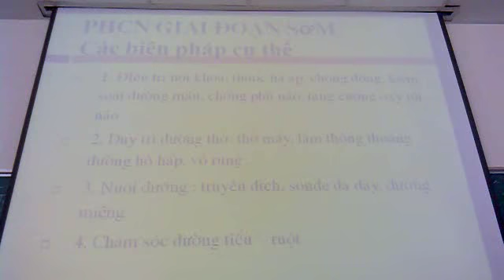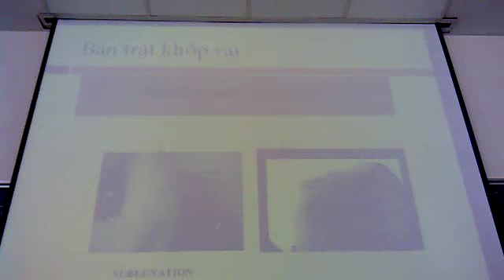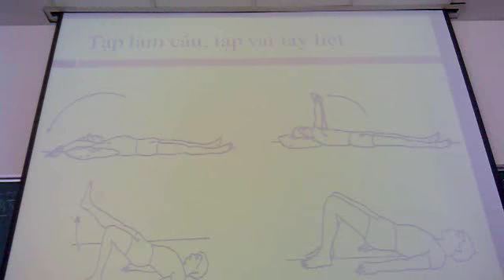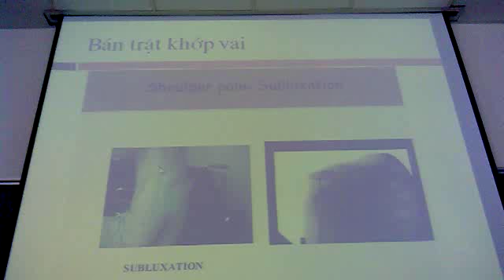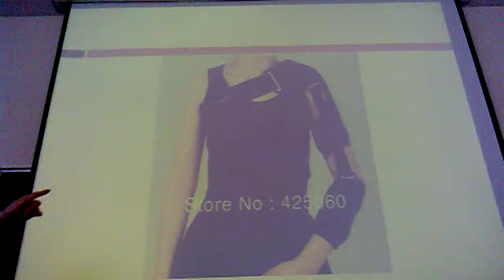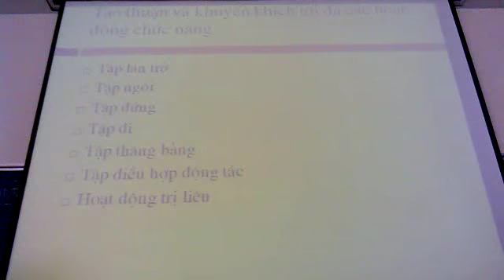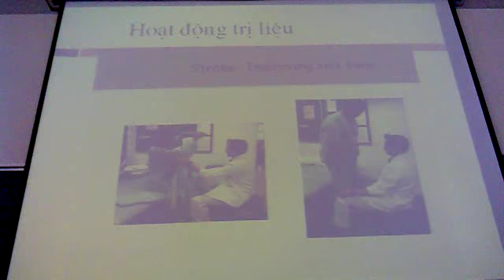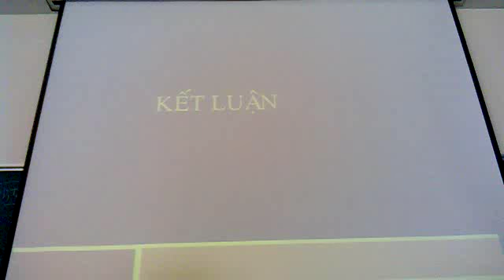Phục hồi chức năng Liệt nửa người do tai biến mạch não P2